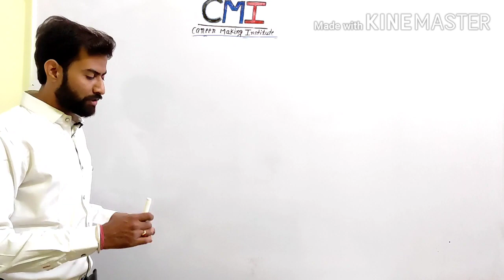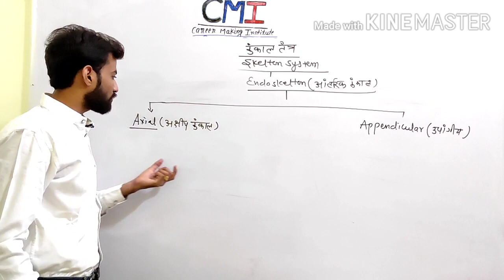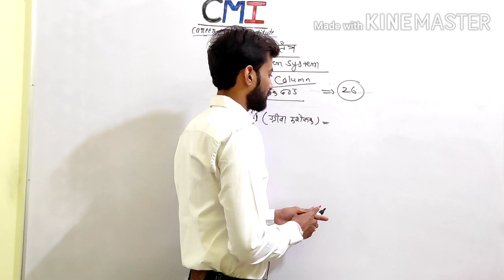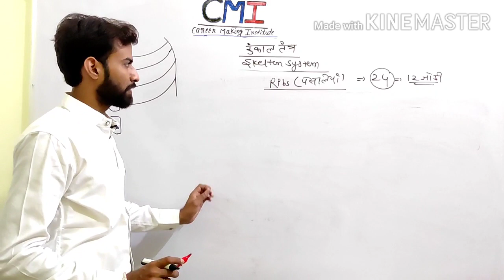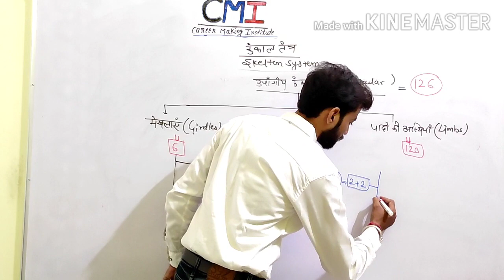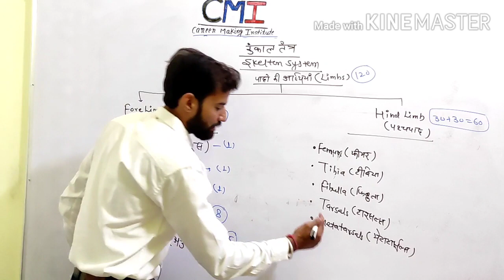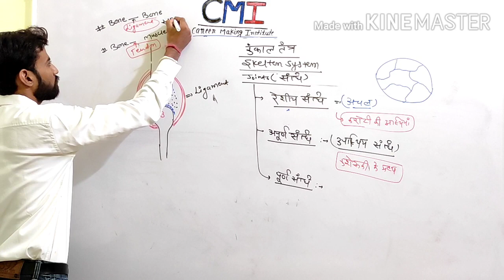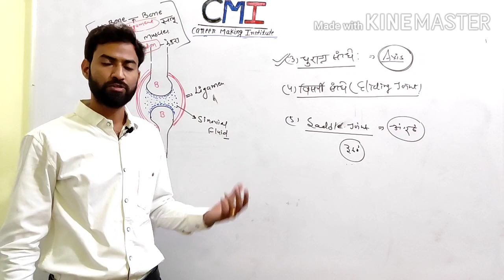SAMANYA VIGYAN |GEN. SCIENCE | SKELTON SYSTEM|कंकाल तंत्र|मानव कंकाल तंत्र|REET2020 |NITESH MUDGAL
इस विडियो मे सामान्य विज्ञान से संबन्धित कंकाल तंत्र   के बारे मे विस्तार से समझाया गया है। इसमे कंकाल तंत्र की संरचना , उसकी सभी अस्थियों तथा सभी संधियो  की विस्तृत व्याख्या की गयी है।
Is  video me GENERAL SCIENCE se sambandhit SKELTON SYSTEM  ke bare me  vistar se sajhaya gaya hai. Isme  SKELTON SYSTEM ki Sanrachna, uski sabhi BONES tatha sabhi JOINTS  ki vistrit vyakhya ki gayi hai.

  Join us on  telegram channel  for daily Quiz ..